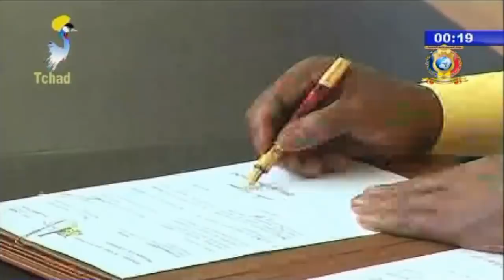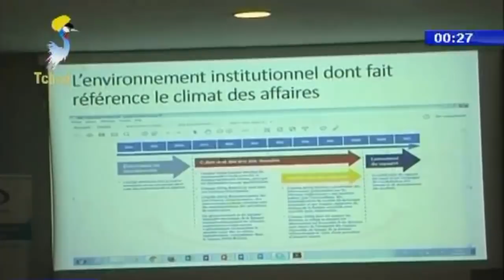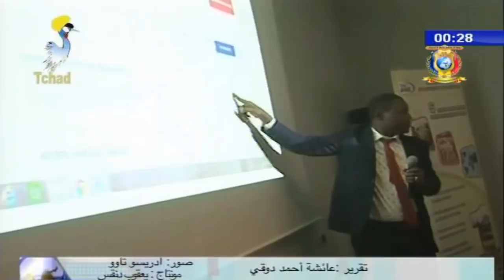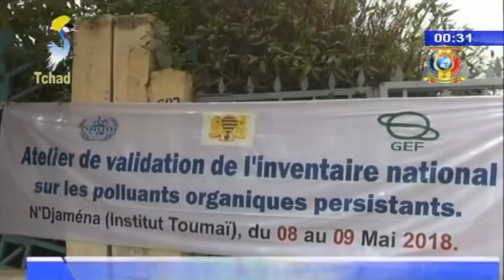النشرة الأخيرة من الفضائية التشادية ليوم 08 مايو 2018م